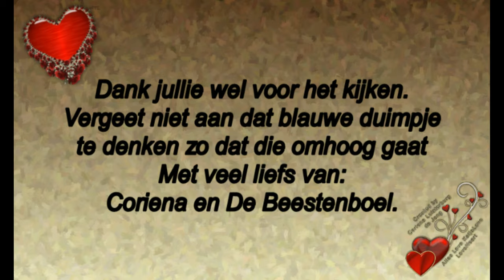Donderdag 4 juli Rebecca huis schoon en even weg #495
Megapixels: 16 megapixel
Optische zoom: 12x
Beeldsensorformaat: 1/2.33 inch
Beeldstabilisator:  Ja
Digitale zoom: 4x

Samsung Galaxy S5:
Resolutie 720x1280